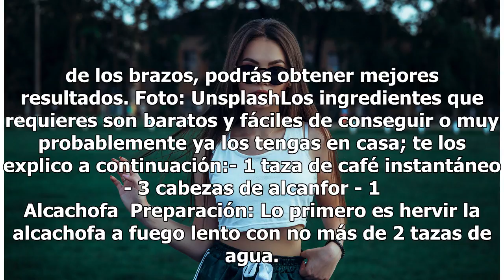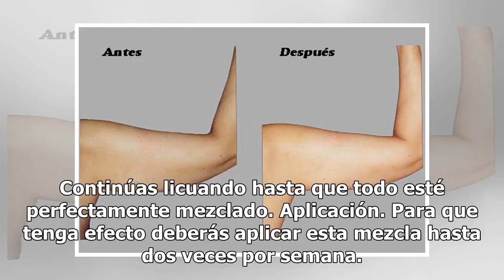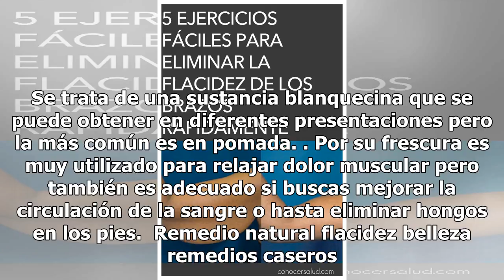Cómo eliminar la flacidez de los brazos sin ejercicio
Foto: Unsplash Una de las partes del cuerpo más complicadas de tonificar son los brazos; mientras que muchos expertos en salud y belleza aseguran que lo más efectivo es recurrir a costos procedimientos estéticos, también existen otras alternativas completamente naturales que te pueden ayudar. Este r...